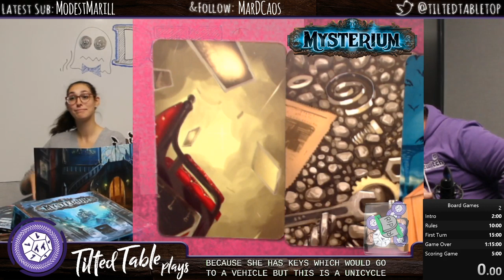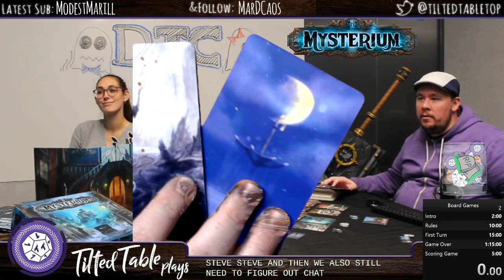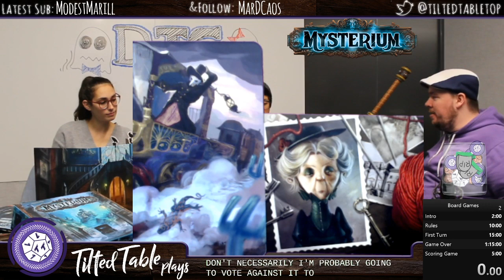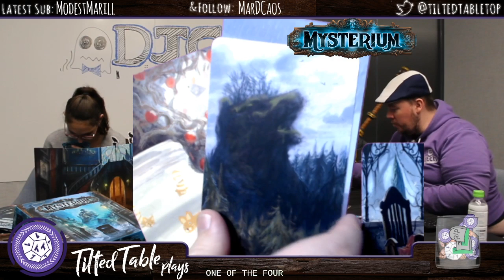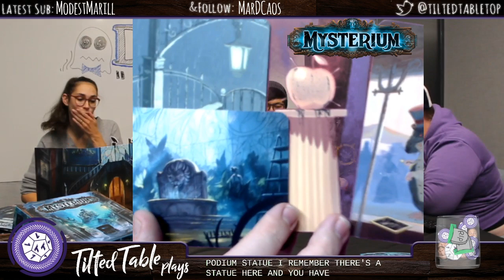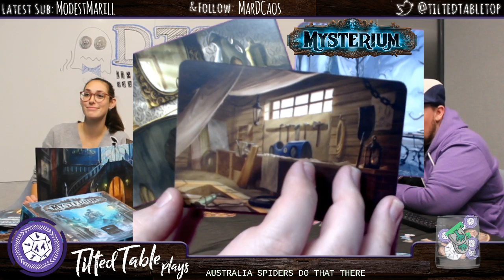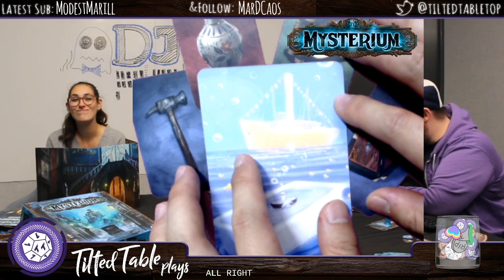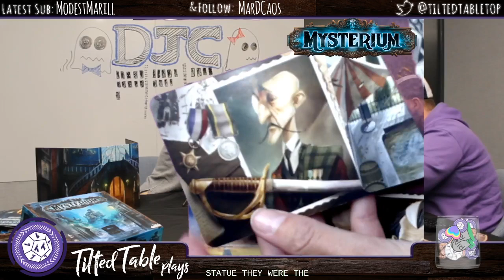Tilted Table Plays Mysterium